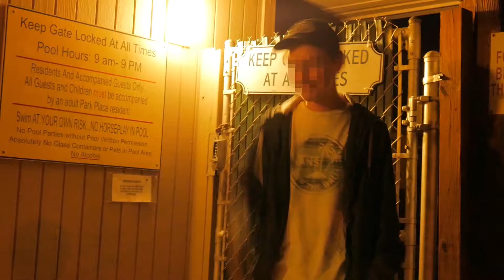Halloween Mysteries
Here's some more Halloween trash.

Jump scare times:

0:01 - Minor Jump
0:55 - Major jump scare warning
1:03 - Close your eyes and ears, real warning.